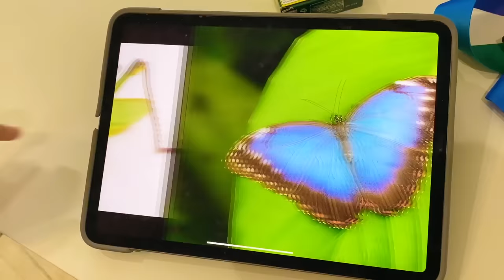Ryan plays Hide and Seek Catching BUGS! and Learning Insect Facts! Funny Version!